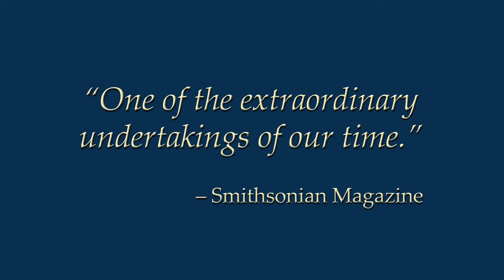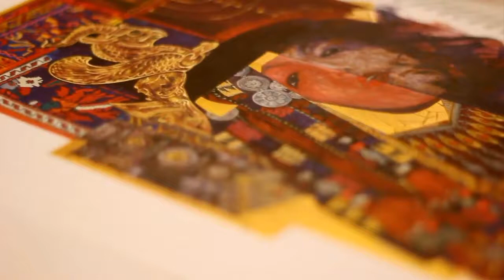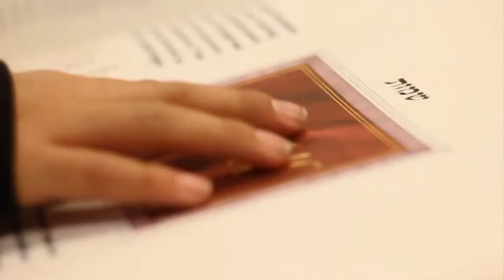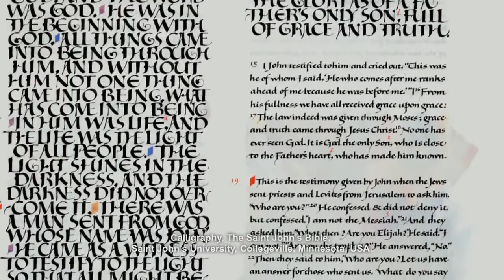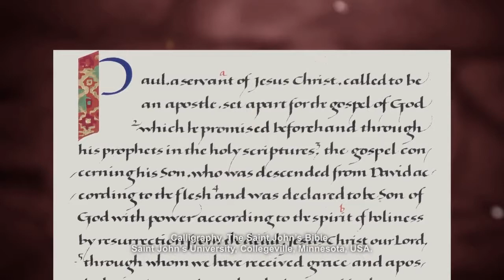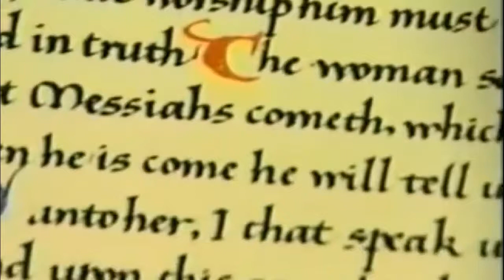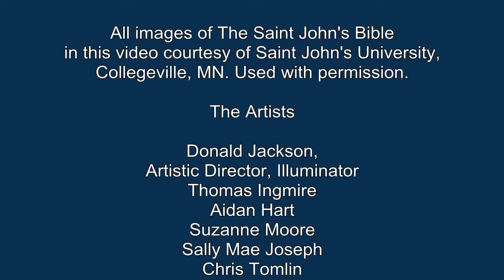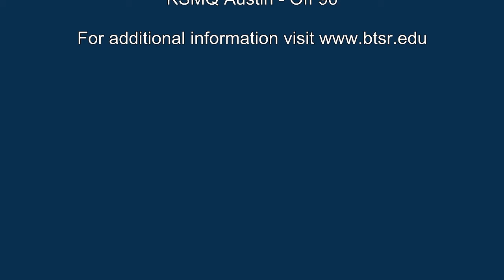The Saint John's Bible Project at BTSR